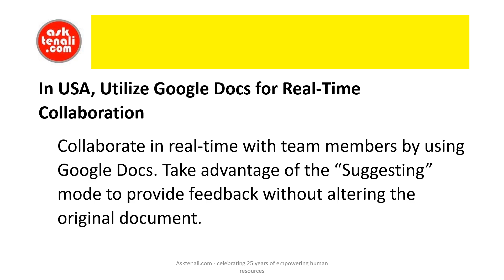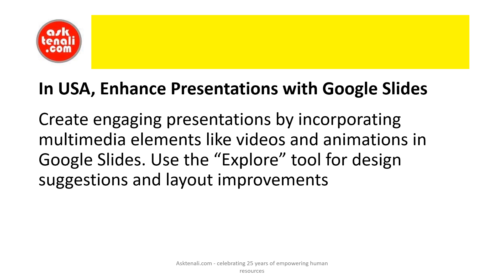USA - Essential Success Hacks and Learnings for Google Workspace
USA, UK, Germany, Australia, France, Switzerland, Denmark, Belgium, Bulgaria, Ireland, Finland, Sweden, Spain, Italy, Austria, Canada, Hungary, Netherlands, Portugal, and other European cities.
These tips are designed to help you maximize your productivity and efficiency using Google Workspace. Let’s dive in!